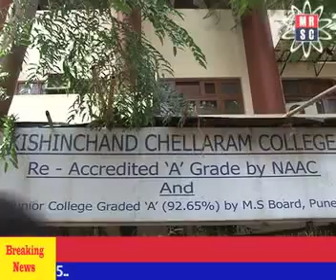Media Research & Study Center prsents K.C. College " kiran 2011" .mp4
Media Research & Study Center prsents K.C. College " kiran 2011"